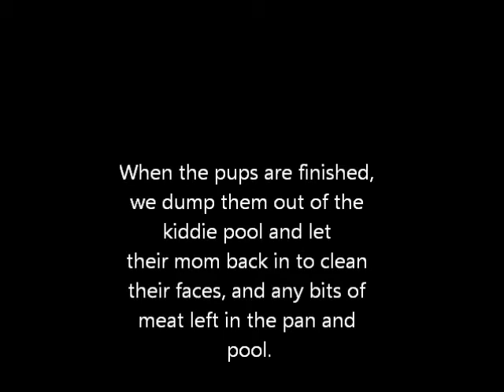raw fed kuvasz puppies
2013 Casablanca Kuvasz puppies eating Red Angle Raw